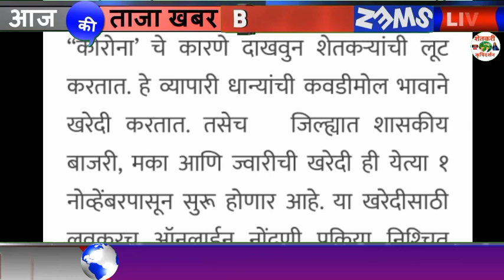आता या तारखेपासुन सुरु होणार मका ज्वारी बाजरीची शासकीय खरेदी